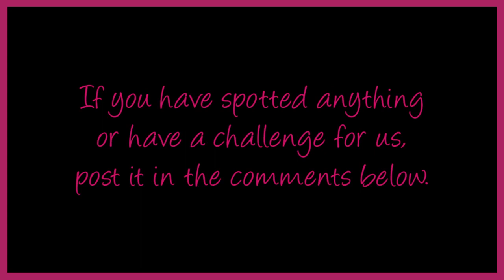Minecraft Sisters - Ep 132 - Crooked Paths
What will the Sister's have in store for us this episode?